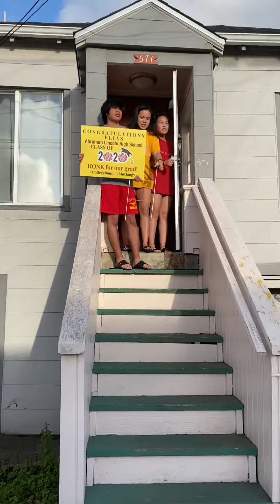Elias grad street rehearsal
Class of 2020 practice